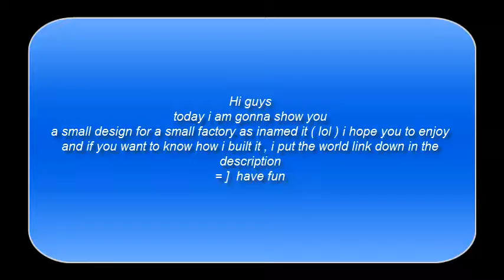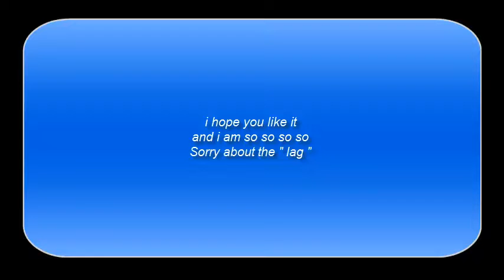Small design for factory